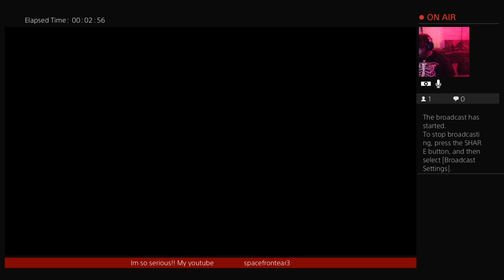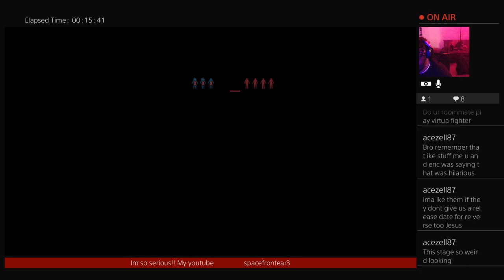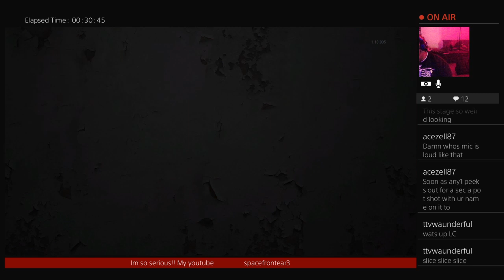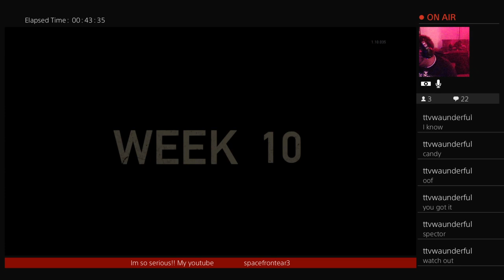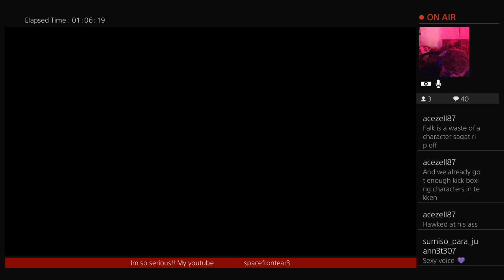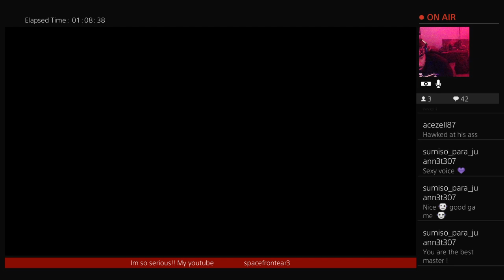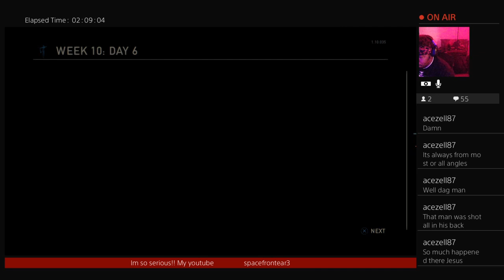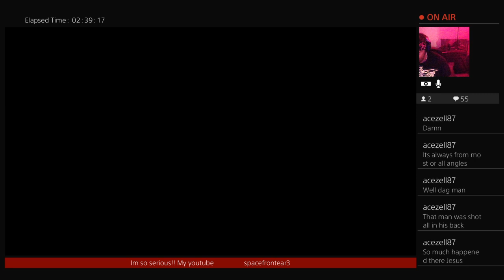THE LAST OF US MULTIPLAYER!! FRIDAY night..im an advocate for fair skilled play..WOULD NEVER CHEAT��